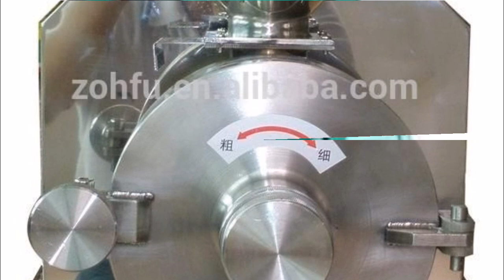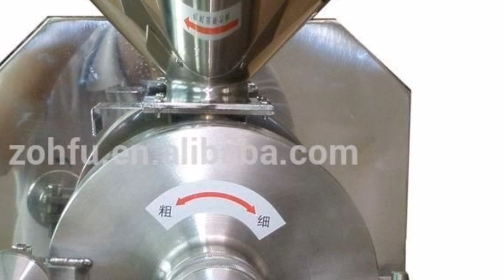How start business with mini flour mill | 10hazar ki machine se mahana 80hazar kamein | new business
Well Come To My Channel = islamic business tube  :
 We are Providing Here Best Business Idea Which sure low investment and high return profit. You Can start and run your business at low investment. Just apply our method and secretes of business and enjoy success in real life.

ہ ویڈیو صرف بنیادی معلومات کو لے کر عوامی فلاح کی نیت سے بنائی گئی ہے, کاروبار کرنے سے پہلے مزید ضروری رہنمائی و آگاہی ضرور حاصل کریں, یہ ویڈیو لوگوں کی رہنمائی کے لیے بنائی گئی ہے لہذا کوئی بھی کسی قسم کا کسی کے ساتھ لین دین  کرنےسے پہلے تصدیق ضرور کرلیں کسی قسم کے نقصان یہ دھوکا کہ صورت میں ہم اوراسلامک بزنس ٹیوب کی ٹیم زمیوار نہیں ہوگی
Before doing any kind of business please confirm us about next person then make anyWell Come To My Channel = islamic business tube  :

Before doing any kind of business please confirm us about next person then make any